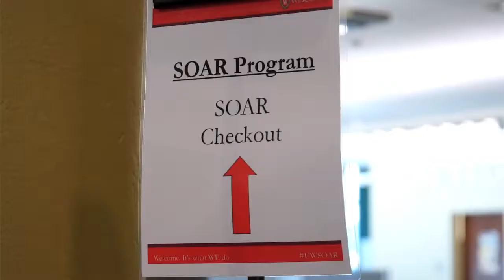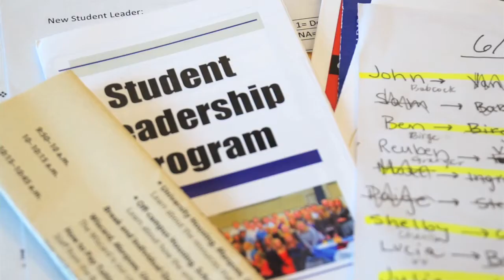YouW Profile of Claire Allen - SOAR Student Intern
Jennifer Ingish profiles UW-Madison senior Claire Allen, who supervises many of the student employees who work at SOAR.